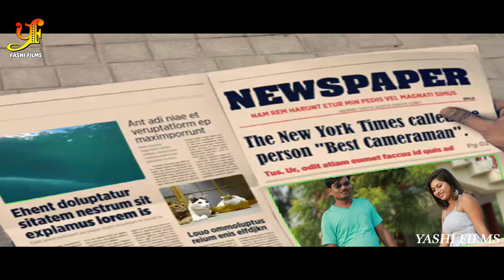VIDEO | काजल राघवानी के संगे | Pramod Prajapati का भोजपुरी सांग | Kajal Raghwani Ke Sange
►Album : Kajal Raghwani Ke Sange
►Song : Kajal Raghwani Ke Sange
►Singer : Pramod Prajapati
►Lyrics : Harendra Hariyali
►Music : Chandan Singh
►Digital : Awadhesh Kumar

►Audio on : Yashi Films Bhojpuri

►EXCLUSIVE RIGHTS :
Copyright : YASHI FILMS Pvt Ltd.